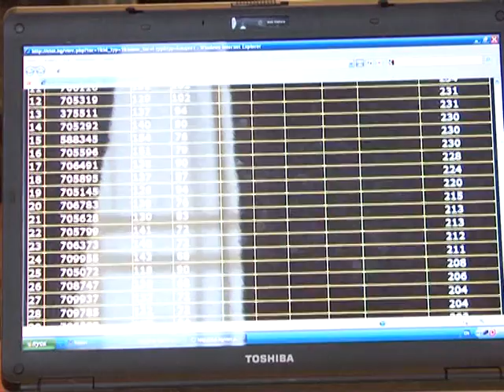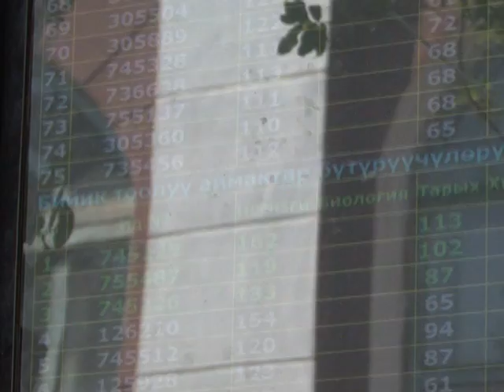Improving Students' Enrollment Procedures at Osh State University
On May 15, 2013, Carey N. Gordon, USAID Representative to the Kyrgyz Republic presented two grants from the U.S. Government to the Osh State University.  The two grants totaling approximately 90, 000 USD provided equipment to support the expansion of the Independent Testing Center and improved students' enrollment procedures at the Osh State University. USAID's Office of Transition Initiatives (OTI) supported the Osh State University to establish two additional Independent Testing Centers by supplying 80 computers and software packages in addition to servers, a UPS system, scanners, notebooks, web-cameras and a hard disk for the entrants' registration commission.  Osh State University contributed to both activities through repair of testing center premises and additional equipment in the amount of 15, 713 USD.  More than 27,000 students and 1,500 staff of Osh State University will benefit from the improved facilities. "By establishing modern technologies at our university we would like to achieve maximum transparency and exclusion of corruption," said Kanybek Isakov, Rector of Osh State University.